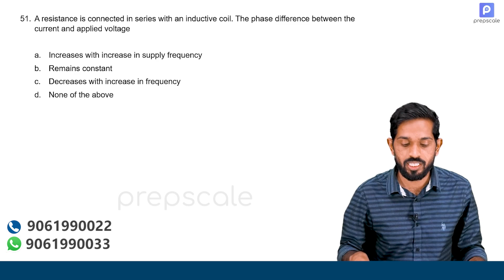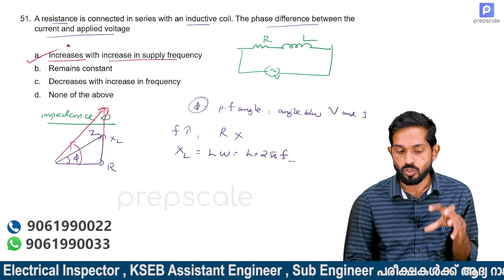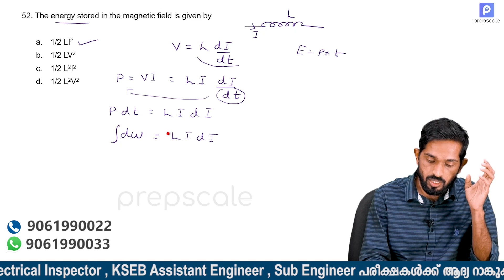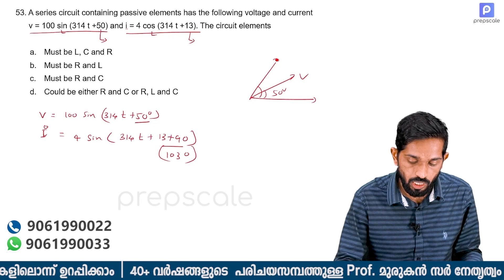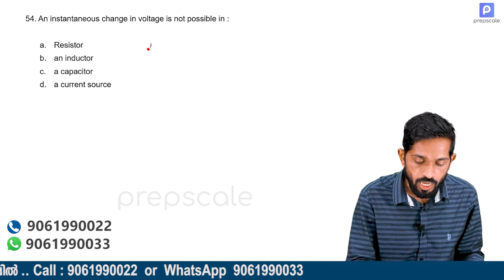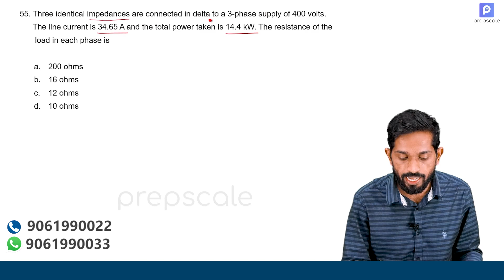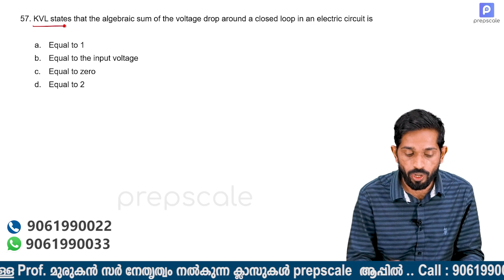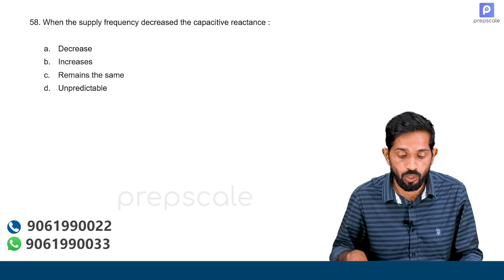Kerala PSC Electrical Engineering Previous Question Discussion, Basic Electrical & Networks Part-6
കേരളാ PSC മുൻവർഷങ്ങളിൽ Electrical / Electronics B.Tech / Diploma  യോഗ്യതയുള്ളവർക്ക് വേണ്ടി നടത്തിയ വിവിധ പരീക്ഷകളിൽ ചോദ്യങ്ങൾ , അനുബന്ധ വിവരങ്ങൾ എന്നിവ വിശദമായി ചർച്ച ചെയ്യുന്ന സീരീസ്.

Kerala PSC Assistant Electrical Inspector, KSEB Assistant Engineer, Sub Engineer പരീക്ഷാ പരിശീലനം Prepscale ആപ്പിലൂടെ. മുരുകൻ സാറിന്റെ നേതൃത്വത്തിൽ കേരളത്തിലെ പ്രഗത്ഭരായ അധ്യാപകരുടെ ക്ലാസുകൾ .